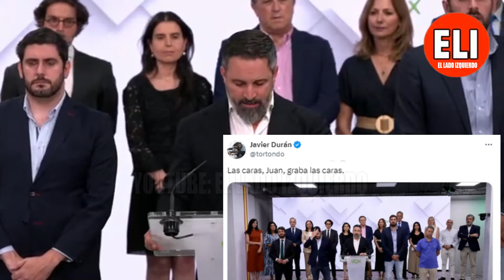Sánchez SE--PUL-TA a Vox y ACORRALA a Feijóo🔥NO puedo OCULTAR mi ALEGRÍA, es un GRAN DÍA para España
El presidente del Gobierno, Pedro Sánchez, ha comparecido en rueda de prensa durante la cumbre de la OTAN de Nueva York, y ha respondido sobre la decisión de Vox, de abandonar los gobiernos de las CCAA.
 "No puedo ocultar mi alegría, España es hoy un país mejor".
"Jamás tuvo que suceder la entrada de Vox en los gobiernos de las CCAA".
🔴 El lado izquierdo es un canal de reacciones, debate, información, opinión y actualidad, donde explicamos y desmentimos noticias en España con un toque de humor y efectos.
Intervenciones de los debates de los principales líderes políticos: Óscar Puente, Pablo Iglesias, Irene Montero, José Luis Martínez Almeida, Feijóo, Isabel Díaz Ayuso, Santiago Abascal, Alvise Pérez, Oskar Matute, Cayetana Álvarez de Toledo, Rocío Monasterio, Gabriel Rufián, Pedro Sánchez, Javier Ortega Smith, Javier Milei, Mónica García, Ione Belarra, Yolanda Díaz, Néstor Rego, Joan Baldoví, Ernest Urtasun, Félix Bolaños, Míriam Nogueras, Puigdemont, Zapatero, María Jesús Montero, Emilio Delgado, y muchos más.
Vídeos y reacciones sobre las principales formaciones de España: Unidas Podemos, PSOE, SUMAR, VOX, PP, ERC, Junts, BILDU, BNG, Compromís, PNV, UPN, Izquierda Unida, Se acabó la fiesta, y otros partidos, en sedes parlamentarias como El Congreso de los Diputados, el senado, asambleas y ayuntamientos.
🛑 Este canal cumple estrictamente las políticas de monetización de Youtube relativas al contenido, aportando reacciones, info extra, verificación de noticias y otro valor añadido sobre contenido libre de derechos de autor, y otro autorizado.